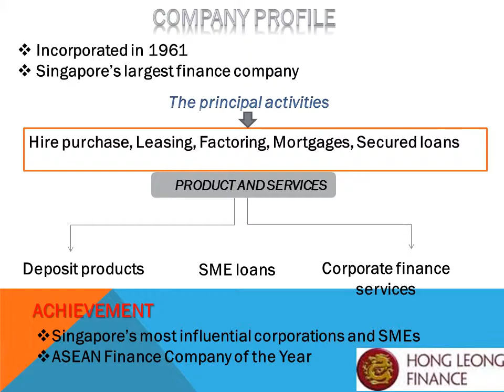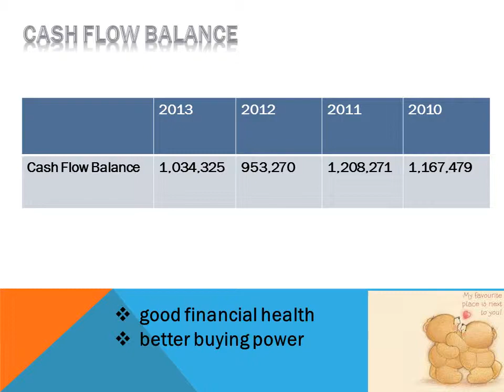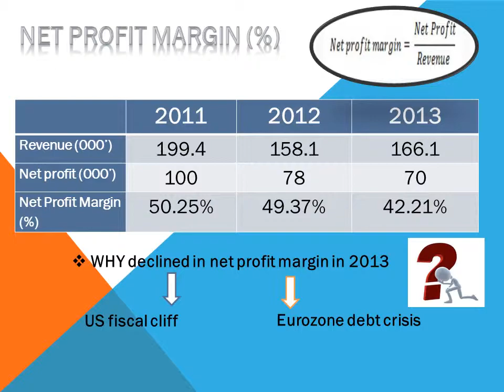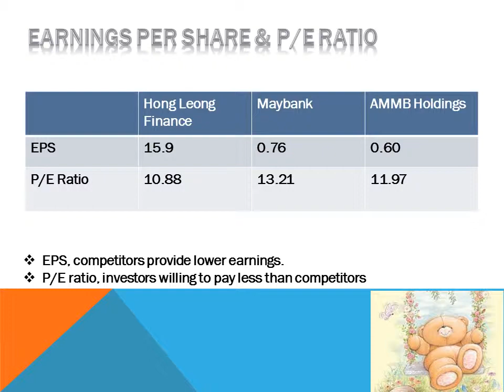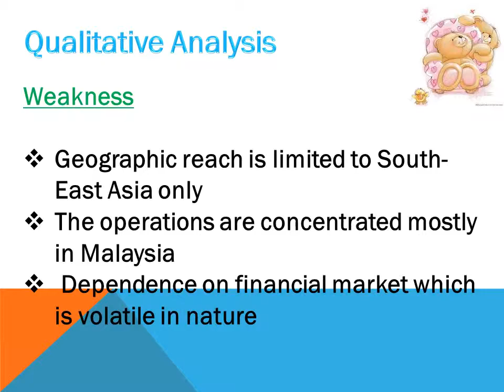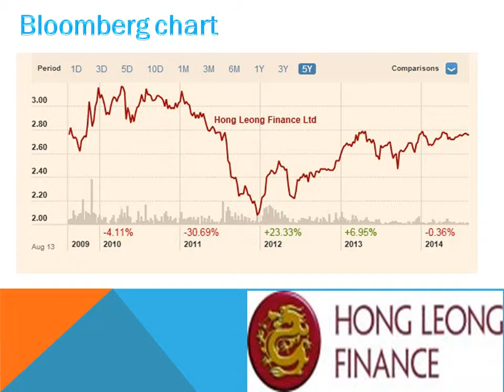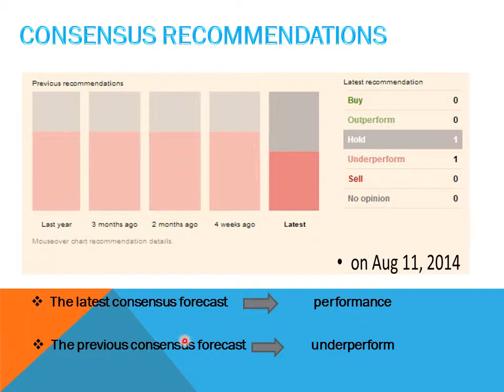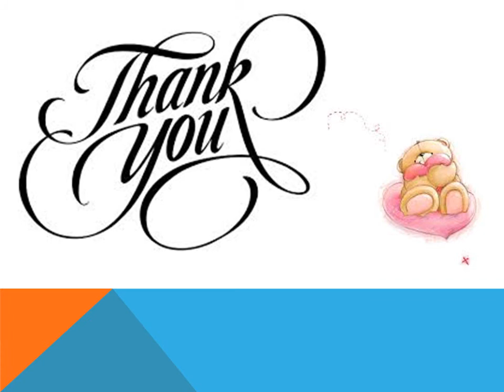LIN LING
FTC 2014S1R4